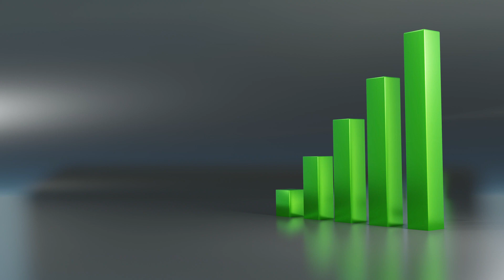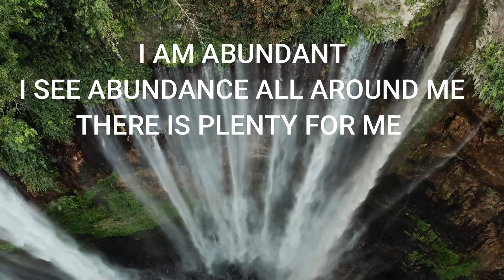FACTS ABOUT ABUNDANCE MINDSET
You can visit our online store.

Please get in touch with us (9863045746)as soon as you enroll in these courses

LOTS OF LOVE. THANK YOU FOR BEING AMAZING. GOD BLESS